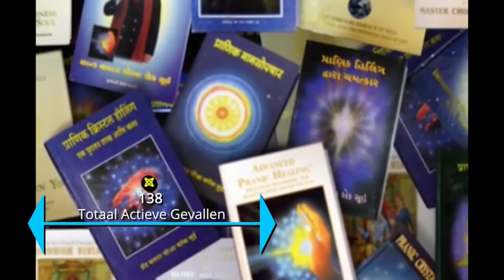22 09 2020 Pranic Healing heeft kracht bewezen